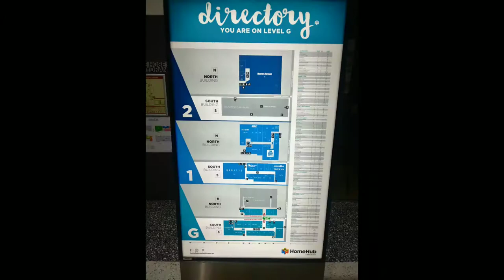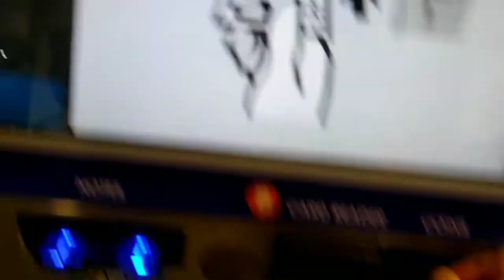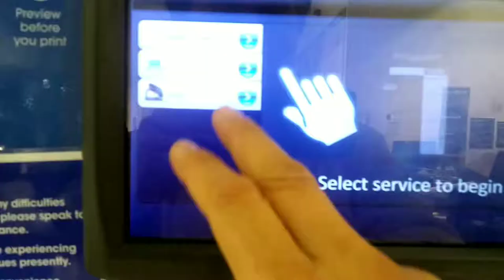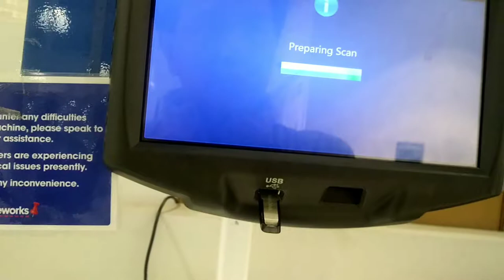Place to print Documents | Sydney | Adventure Experience